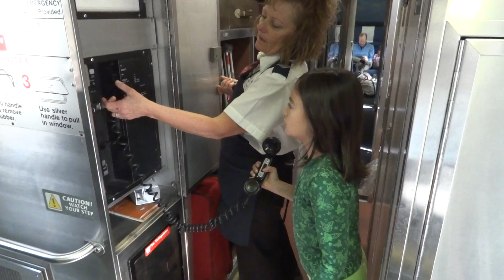Katy Makes Another PA Announcement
Katy announces the arrival of Amtrak's "Southwest Chief" at Ft. Madison, IA

30 MAR 2014